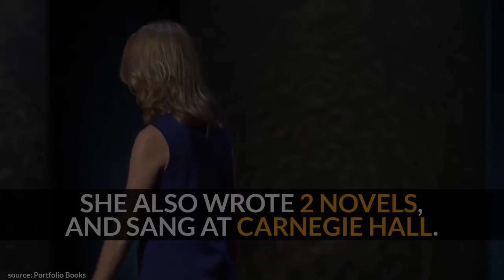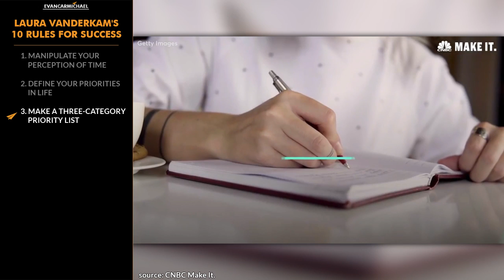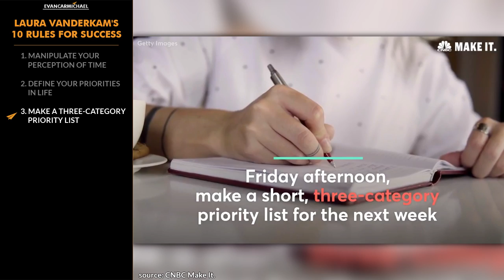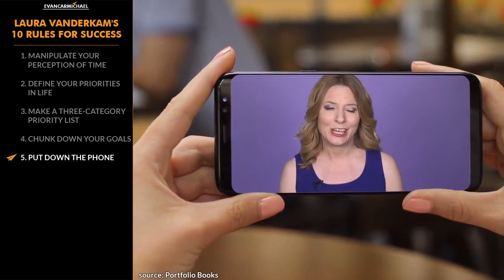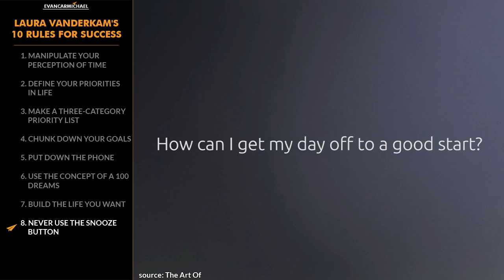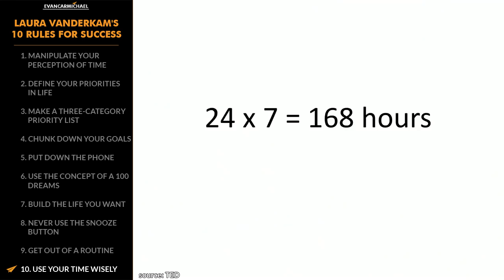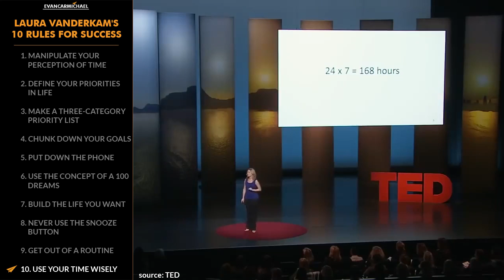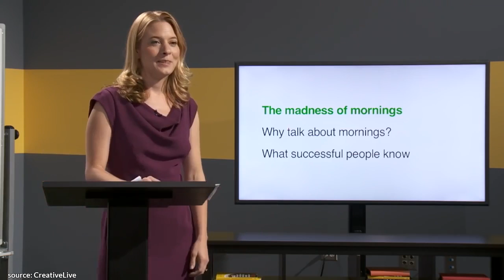How to Take CONTROL of Your TIME and Get MORE DONE! | Laura Vanderkam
✎ Laura Vanderkam's Top 10 Rules for Success. She's the author of several time management and productivity books. Her TED talk on how to gain control of your free time has more than 5 million views. She also wrote 2 novels and sang at Carnegie Hall.
She's Laura Vanderkam and here is my take on her Top 10 Rules for success!

✎ In this video, Evan Carmichael shares the wisdom of Laura Vanderkam, a time management expert, as she lays out her top ten rules for success. Laura dives into how we can manipulate our perception of time, helping us feel like we have more of it by filling our days with memorable experiences. She emphasizes the importance of defining your priorities, comparing them to a broken water heater that demands immediate attention. By treating what truly matters to us as non-negotiable, we can stretch our time to fit our most important goals.

Laura also introduces practical strategies like creating a three-category priority list for career, relationships, and self-care to ensure a balanced life. She talks about breaking down big goals into manageable chunks to avoid feeling overwhelmed, and even suggests putting down your phone more often to reduce stress and gain more time for reflection. Another key point is the concept of "100 Dreams," where you make a list of everything you'd like to do, ensuring you have a go-to list when you find yourself with extra time.

Finally, Laura stresses the importance of building the life you want by using your time wisely. She reminds us that everyone has the same 168 hours each week, and it’s how we choose to spend those hours that makes all the difference. Whether it's avoiding the snooze button in the morning, stepping out of your routine to try new things, or repurposing unproductive time into something meaningful, Laura’s advice is all about maximizing the time we have to build a life full of purpose and joy.

📜 LAURA VANDERKAM'S RULES 📜
1. Manipulate your perception of time
2. Define your priorities in life
3. Make a three-category priority list
4. Chunk down your goals
5. Put down the phone
6. Use the concept of a 100 dreams
7. Build the life you want
8. Never use the snooze button
9. Get out of a routine
10. Use your time wisely
11. BONUS - Go to bed earlier

1. where do you need to use your time more wisely?
2. what's the routine that you need to get out of?
3. how will you use the concept of 100 dreams?

✎ More about Laura Vanderkam. Her book, Off the Clock, explores why some busy people feel relaxed about time, while others do not. Her book, I Know How She Does It, tackles the question of how women combine work and life. Her work has appeared in publications including The New York Times, The Wall Street Journal, and Fast Company. She has appeared on numerous television programs, including The Today Show and Fox & Friends. She is the co-host, with Sarah Hart-Unger, of the podcast Best of Both Worlds. What the Most Successful People Do Before Breakfast, profiles prominent people who use time creatively to achieve their goals.

Cheers,
Evan